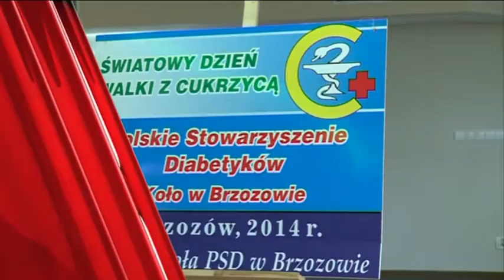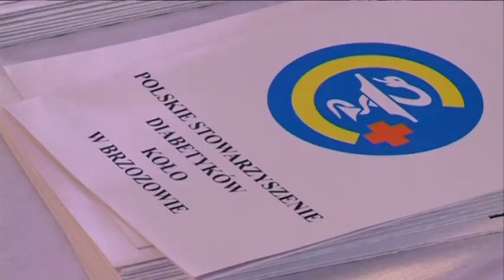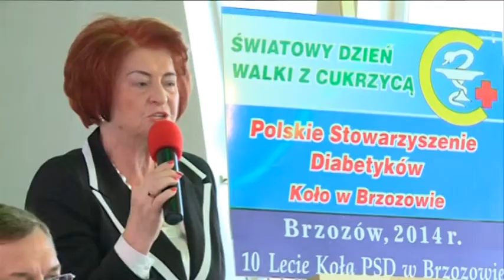15-lecie stowarzyszenia diabetyków w Brzozowie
Cukrzyca należy do najczęstszych i najpoważniejszych schorzeń cywilizacyjnych. Na cukrzycę choruje co czwarty Polak po sześćdziesiątym roku życia i co drugi po osiemdziesiątce. 22.10. na obchodach światowego dnia walki z cukrzycą w spotkali się członkowie koła Polskiego Stowarzyszenia Diabetyków w Brzozowie.